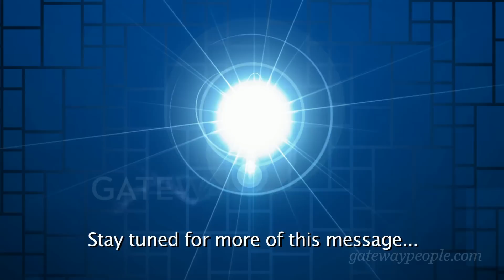The Honour Key - Pastor Russell Evans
Pastor Russell Evans - Individual 2014 - The Honour Key

Search for:
Pastor Russell Evans - 03/02/14
Sermon Series: Individual 2014
Sermon Title: The Honour Key